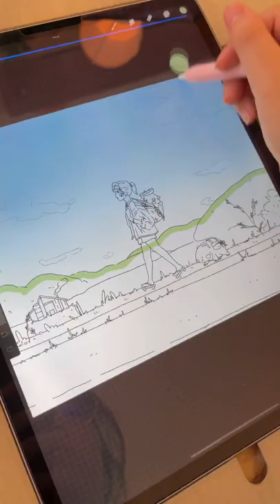if only life were this simple 🍃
i want this drawing to capture the feeling of quaint and slow-paced living. Nowadays, we are all drawn to social media and our screens, but i miss the times where much of life was outdoors…when we were just enjoying our mother nature surroundings 🙂